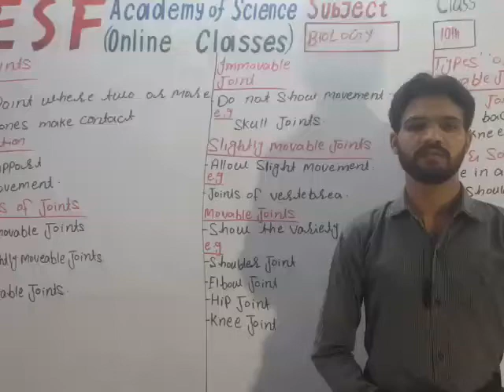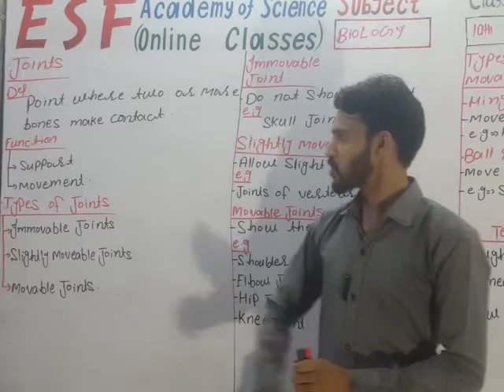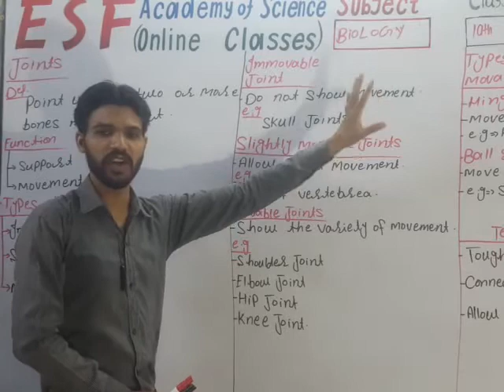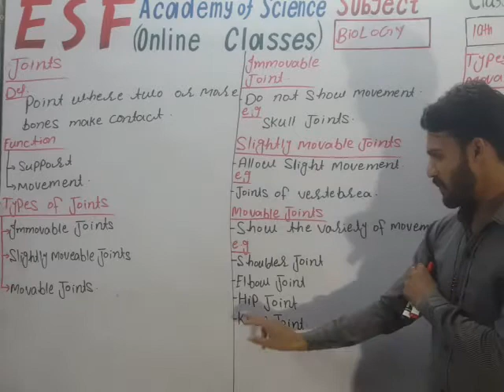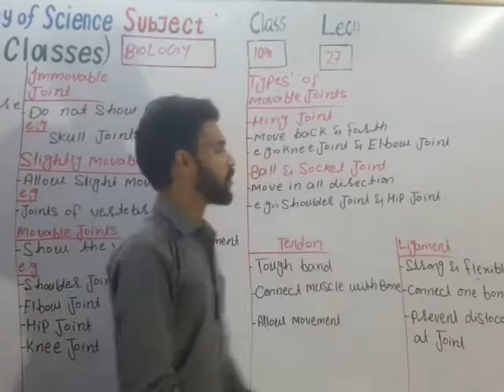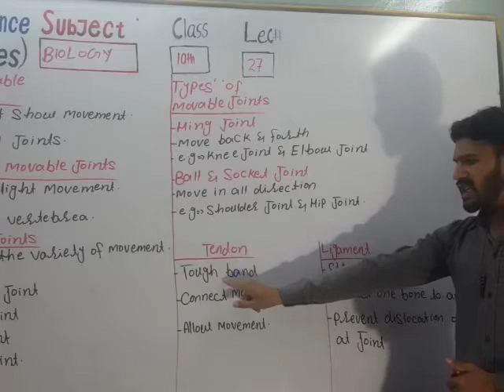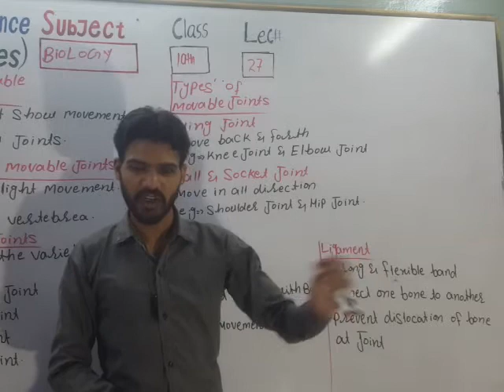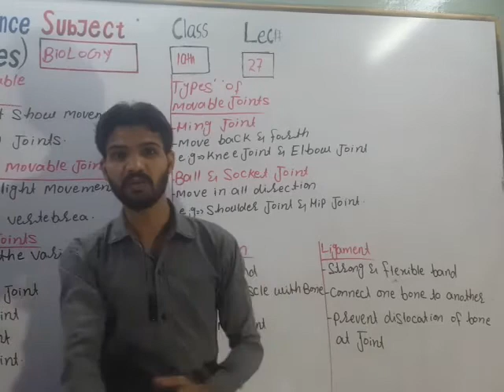JOINT AND IT'S TYPE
Video from Umair Rajpoot